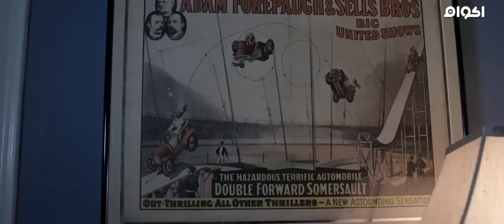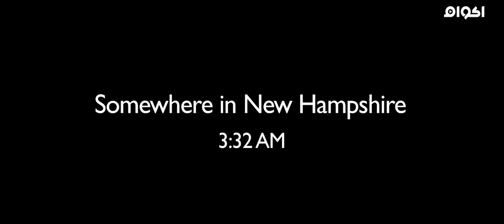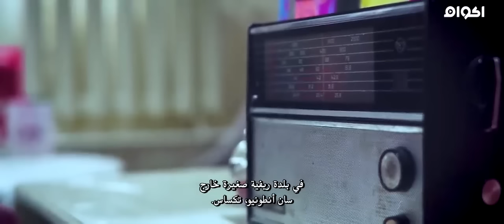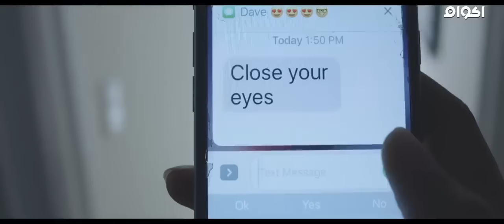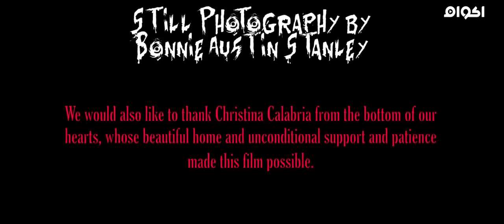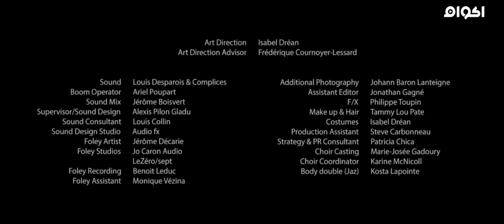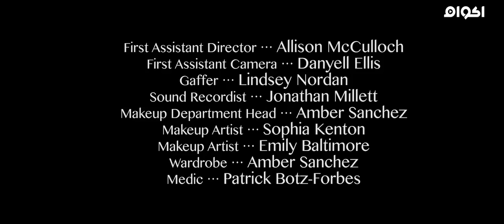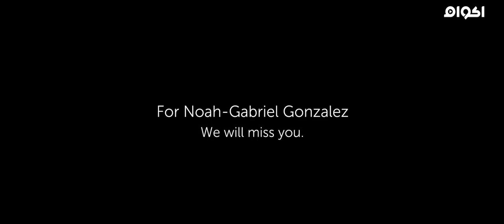اقوى فلم رعب الجديد لسنة 2019 أحداث غريبة مترجم بجودة 1080p HD